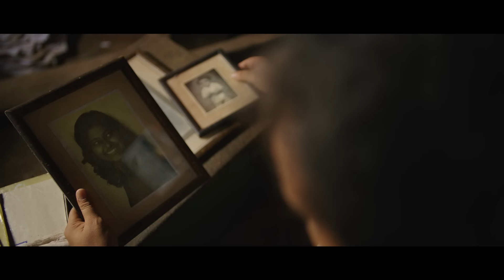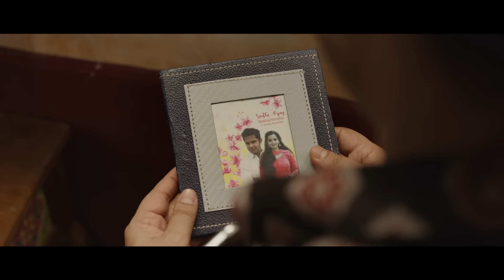Muthumani Radhe Official Video Song HD | THATTUMPURATHU ACHUTHAN | Kunchacko Boban | Lal Jose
Lyrics : Beeyar Prasad
Music & Programmed by : Deepankuran
Singer : Vijesh Gopal
Backing Vocals :  Deepankuran, Arun, Renjith, Vijesh & Sangeeth
Director : Lal Jose
Producer : Shebin Backer
Under the Banner Shebin Backer Production
Screenplay : M. Sindhuraj
Releasing by LJ Films
DOP : Roby Vargese Raj
Edited by: Ranjan Abhraham
Idakka : Krishnakumar
Tabla & Dolak : Anand
Harmonium : Berny
Accoustic Guitar, Electric Guitar, Banjo & Bass : Sandeep Mohan
Recorded by : Sangeeth Sreedhar (D Studio, Cochin)
Mixed and Mastered by : Kiran Lal  (NHQ, Cochin)